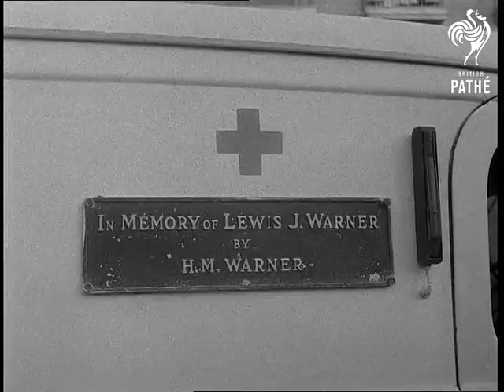Malta's Ambulance (1954)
Scenics of the coastline, defences and harbour of Malta. St John's Ambulance Brigade gather at St. Luke's . Mr C.J. Latta and his wife have come from London to present a new ambulance to the island. It is a gift from Harry M Warner. To receive the ambulance are the Governor of Malta and Lady Mountbatten. Crowds of people and the usual official inspection and speeches. The Archbishop blesses the vehicle. The new ambulance is driven through the rainy streets
 FILM ID:2299.05